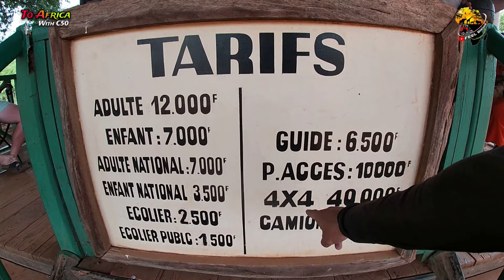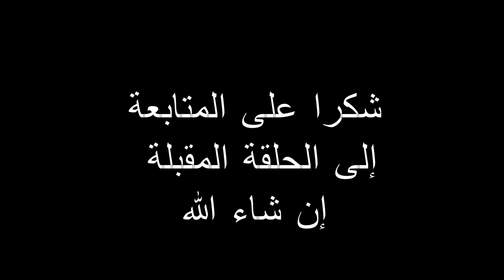حلقة 22: مواجهة الأسود في الأدغال الإفريقية 🇸🇳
لشراء المنتجات التي أستعمل خلال الرحلة يمكنك استعمال الروابط التالية :
✒️ الحقيبة الصفراء - Sac Longhiker
✒️ حقيبة حجم 25 لتر - Sac 25L
✒️ ميكروفون بلوثوت  -  Microphone bluetooth BOYA
✒️ أواني التخييم - Ensemble d'ustensiles de cuisine de camping portables
✒️ الطاقة الشمسية المحمولة - Panneau de charge solaire
✒️ قفازات مقاوم للمياه - gants de Moto
✒️ حقيبة المعدات - Sac à outils
لدعم القناة من أجل استكمال المغامرات  :
رحلة بالدراجة النارية من مراكش إلى العاصمة السنغالية دكار تعد تجربة مثيرة وممتعة، حيث تمتزج بين جمال الطبيعة وتنوع الثقافات على طول الطريق. يبلغ طول الرحلة حوالي 4000 كيلومتر، وتمتد عبر عدة دول، مما يمنحك الفرصة لاستكشاف المناظر الطبيعية المتنوعة والمعالم الثقافية المثيرة.

تاريخياً وثقافياً، تبدأ رحلتك في مراكش، وهي مدينة مغربية ساحرة مع أزقتها الضيقة والأسواق الملونة. تتجه شمالاً عبر الجبال الرائعة في جبال الأطلس، حيث تستمتع بمناظر الطبيعة الخلابة والقرى الجبلية التقليدية.

تمتد الرحلة عبر الصحراء المفتوحة في جنوب المغرب، حيث يمكنك الشعور بروح المغامرة والوحدة. تعبر الحدود إلى موريتانيا وتتجه نحو نواكشوط، عاصمة هذا البلد، حيث يمكنك التعرف على التاريخ الثقافي والاجتماعي للمنطقة.

من هناك، تمتد الرحلة عبر الحدود إلى السنغال، حيث تستعد لاستكشاف دكار. تُعد دكار عاصمة السنغال وميناؤها الرئيسي، وهي مدينة حديثة وحيوية تجمع بين العصرية والتقاليد الأفريقية. يمكنك استكشاف شوارعها المليئة بالحياة والأسواق التقليدية، وزيارة المعالم الثقافية مثل متحف الفن الإفريقي وشاطئ نكالينغ.

في الختام، تعتبر رحلة الدراجة النارية من مراكش إلى دكار تجربة فريدة من نوعها، تتيح لك استكشاف تنوع الطبيعة والثقافة في هذه المنطقة الرائعة من إفريقيا.